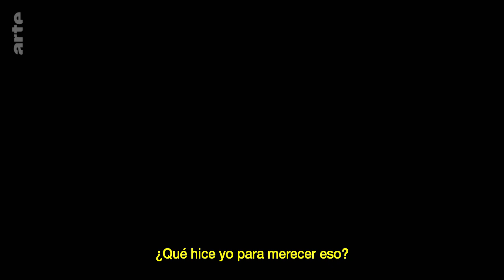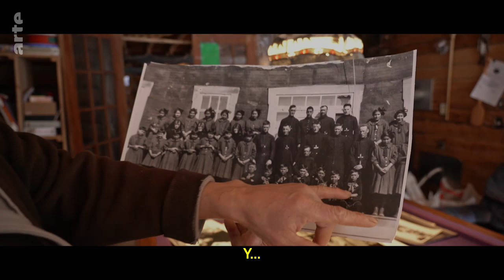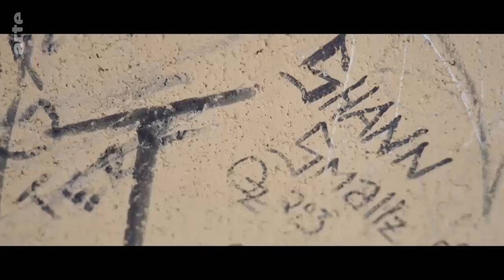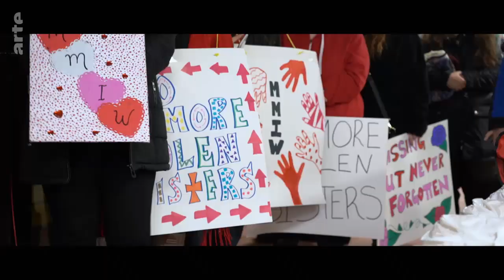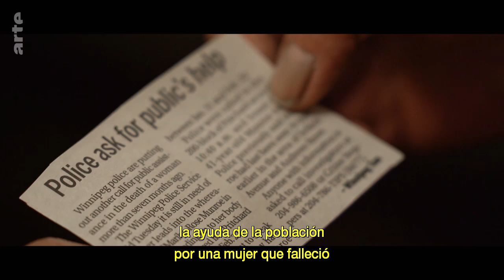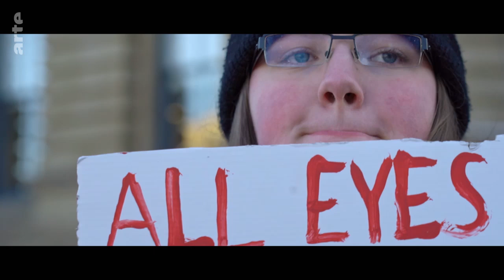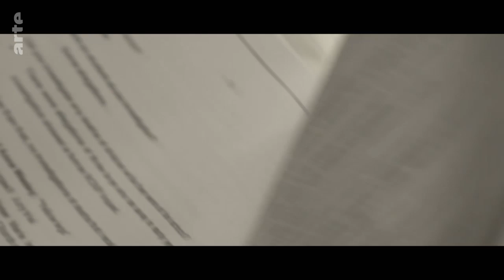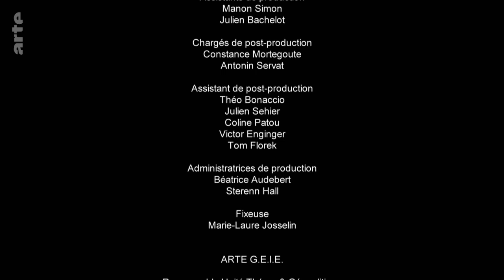Maltraitées et rééduquées - Les Premières Nations du Canada (2020)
La population autochtone du Canada a été victime d'un génocide culturel. La rééducation fut cruelle jusqu'en 1996 : les enfants étaient retirés à leurs parents et envoyés dans des internats. Beaucoup y sont morts de maladie, ont subi des mauvais traitements ou ont été abusés sexuellement. Les conséquences de ces « mesures de civilisation » sont l’alcoolisme, la toxicomanie et, pour certains, le suicide. Aujourd'hui, un groupe de survivants ontariens réclament une compensation pour l'injustice commise. "Maltraitées et rééduquées - Les Premières Nations du Canada" suit cette lutte dans un documentaire.